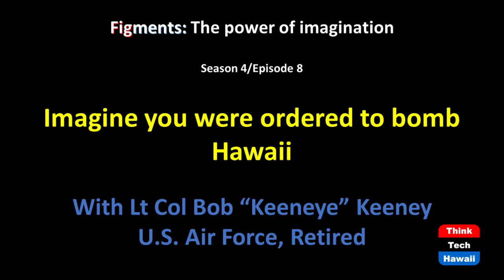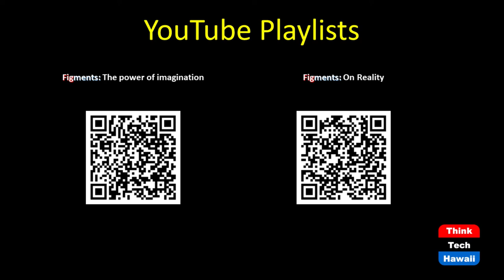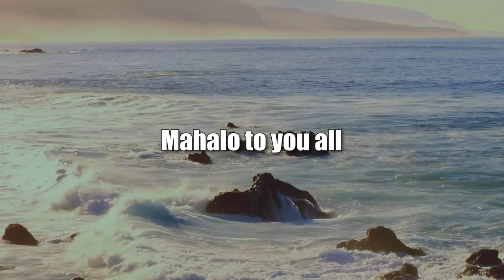Imagine You Were Ordered to Bomb Hawaii (Figments: The Power of Imagination)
An Artist at Heart Attacks Hawaii.  The host for this show is Dan 'Fig' Leaf.  The guest is Bob 'Keeneye' Keeney.

Your country is at war - and needs your services as a fighter pilot. While he was an artist at heart, Fig's guest volunteered, and served in combat..then he was ordered to bomb Hawaii. Tune in to hear his never-before-told story and learn the surprising aftermath.